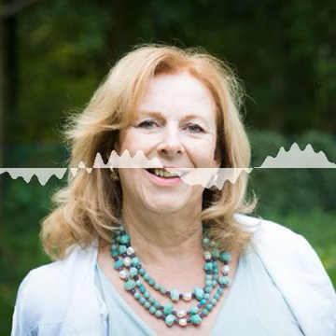Resume Storyteller with Virginia Franco – Interview with Global Talent Management Strategist,...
As the CEO of DDTM and 3Plus International, Dorothy works globally in talent management strategy, covering the whole spectrum of career challenges from “hire to retire” in the talent pipeline.

She has recruited, trained and coached thousands of men and women in her career, working with leading international companies and organizations.

Her firm also provides HR Consulting services to organizations seeking to create diverse and inclusive workplaces, including gender balance, focusing on bias conscious talent sourcing, attraction, and retention.  Dorothy is heavily involved in HR and Tech, particularly in potential changes to recruitment processes. She is also a keynote speaker, trainer, author, HR blogger and media contributor.